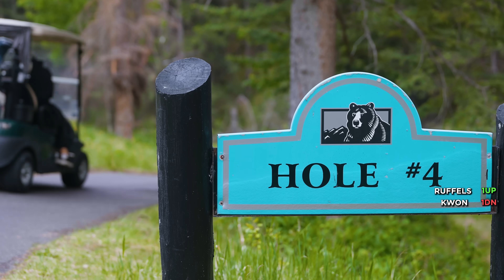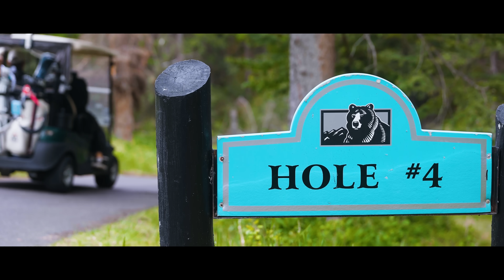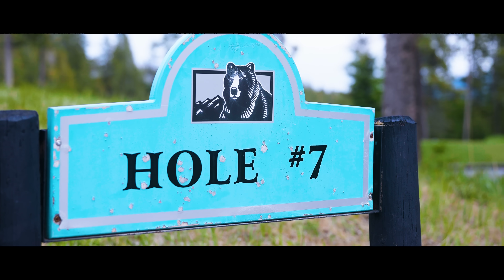The golf courses in Banff Canada are STUNNING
My Editor:
Dan Harris @xdanielh